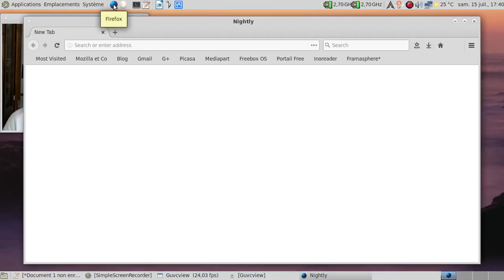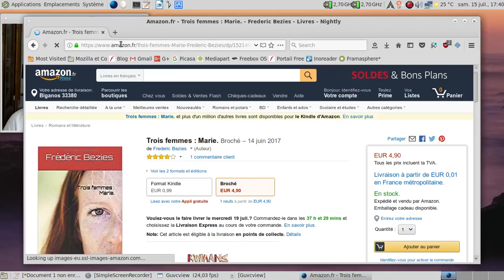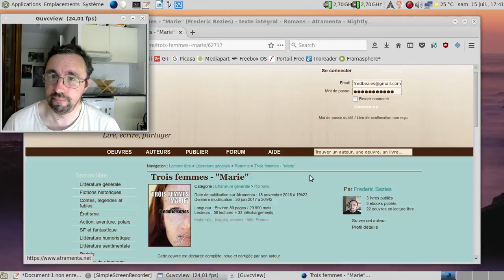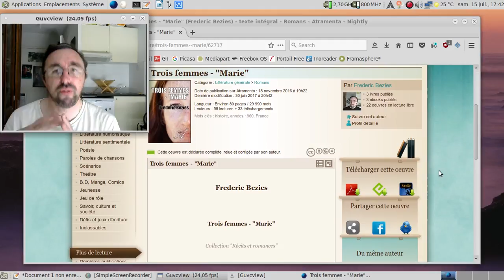Un peu d'autopromotion pour mes écrits "littéraires".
La page Amazon (ebook sans DRM et version papier)